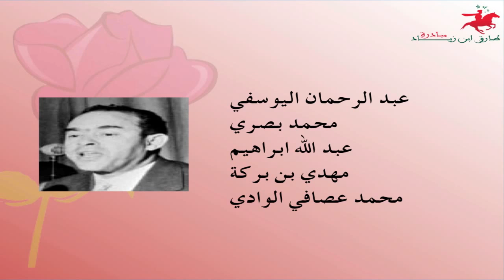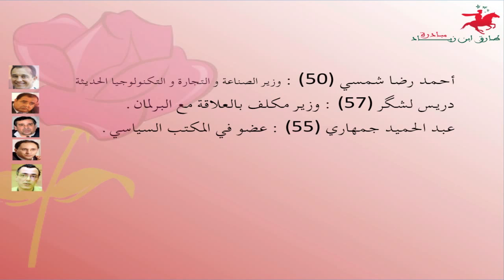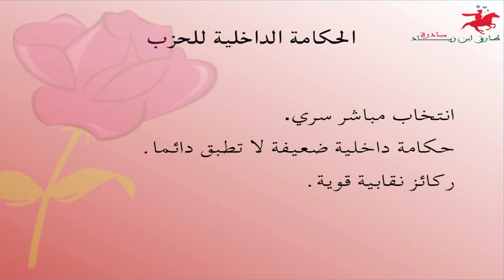USFP vue par TIZI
Présentation de l'USFP après une étude menée par la Tariq Ibnou Zyiad Initiative.